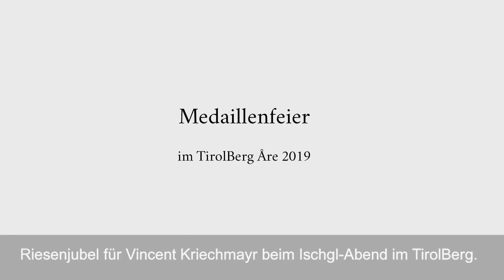TirolBerg Aktuell - Are 2019: EINZUG Vincent Kriechmayr | DIRTY